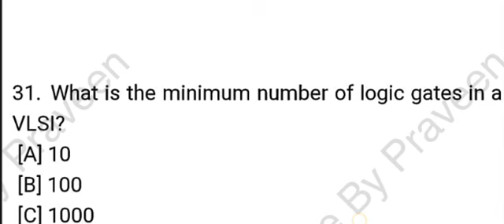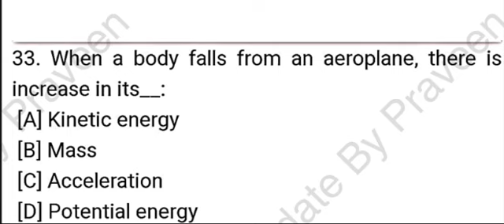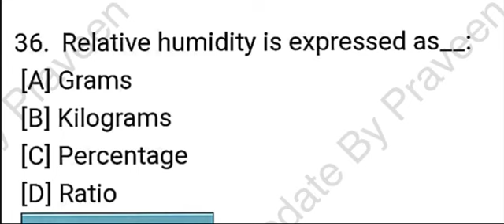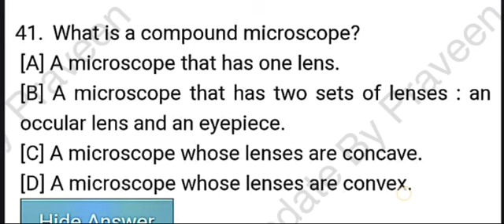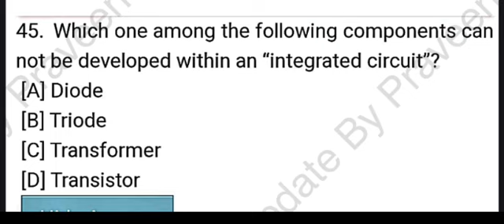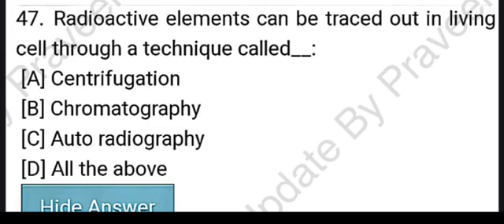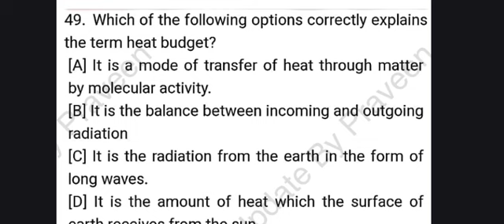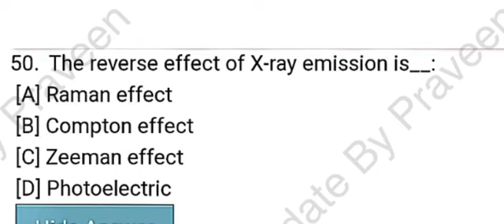ABVMU latest Update। ABVMU Previous Year Question Paper। ABVMU BSC Nursing Previous Year Question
ABVMU BSC Nursing Previous Year Question Paper ABVMU BSC Nursing Entrance Exam